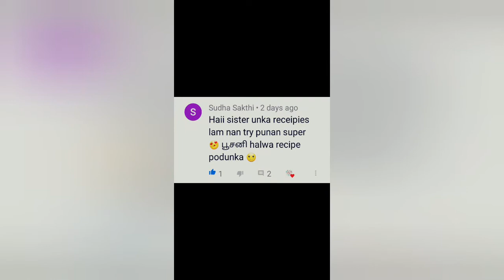😍Poosanikai halwa😍|பூசணிக்காய் ஹல்வா😍